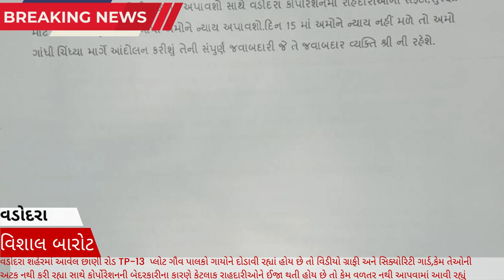વડોદરા ગાયના અડફેટે પુષ્કળ ઈજા, ગાંધી ચિંધ્યા માર્ગે આંદોલન,ખાડાઓ,ભુવાઓ,ટ્રાફીક તેમજ ગાય અને રખડતા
𝗟𝗮𝘁𝗲𝘀𝘁 𝗡𝗲𝘄𝘀
જય ભારત સાથે જણાવવાનું કે વડોદરા શહેરમાં આવેલ છાણી રોડ TP-13 વિસ્તારમાં કુમકુમ પાર્ટી પ્લોટ પાસેથી નામે અમિત ચૌહાણ તા-16/3/2023 ના રોજ રાત્રી ના 10 કલાકે ઘરે પરત ફરી રહ્યા હતા ત્યારે ઢોર શાખા દ્વારા ગાયો પકડવાની કામગીરી કરી રહ્યા હતા સાથે ઢોર શાખાની ગાડીઓની આગળ પાછળ કેટલાક ગૌવ પાલકો ગાયોને દોડાવી રહ્યાં હતા ત્યારે અચાનક ગાય ના અડફેટે મને પુષ્કળ ઈજા પહોંચી હતી હું અમિત ચૌહાણ એક પત્રકાર તરીકે ન્યુઝ માં નોકરી કરું છું મારા માતા પિતા નથી એકલવાયું જીવન જીવું છું હું વડોદરા શહેરમાં તમામ રીતના ટેક્સ,વેરા તેમજ સરકાર શ્રી ના નિયમોનું પાલન કરું છું પરંતુ મને હાલમાં કોઈપણ રીતનું વળતર કે ન્યાય મળ્યો નથી સાથે સામાજીક કાર્યકર કમલેશ પરમાર દ્વારા વડોદરા કોર્પોરેશન સાથે આપની કચેરીમાં તા-10/10/2022 ના રોજ એક અરજી કરી હતી પરંતુ હાલમાં ગાય માતાને અને રાહદારીઓને ન્યાય નથી મળી રહ્યો આપ શ્રી ને વિનંતી કરીએ છીએ કે વડોદરા શહેરમાં અવાર નવાર રોડ રસ્તા પર ખાડાઓ,ભુવાઓ,ટ્રાફીક તેમજ ગાય અને રખડતા કુતરાઓના કારણે અનેક લોકોના મૃત્યુ થયા છે સાથે કેટલાક લોકોને ગંભીર ઈજા પહોંચી છે કેટલાક લોકો શરીરના અંગ ગુમાવી દીધા છે પરંતુ કોર્પોરેશનમાં બેઠેલા અધિકારીઓને વેરા,ટેક્સ,દંડ વસુલવામાં રસ છે પરંતુ સામાન્ય રાહદારીઓને સેફ્ટી,સુરક્ષા આપવામાં રસ નથી.અમોએ અનેક વખત કોર્પોરેશનમાં લેખિત,મૌખિક રજુઆત કરી છે સાથે ઢોર શાખા દ્વારા સિક્યોરિટી ગાર્ડ,વિડીયો ગ્રાફી,વ્હીકલ ખર્ચ તેમજ સરકારી અધિકારીઓ,કર્મચારીઓ આ તમામ નો ખર્ચ દર વર્ષે કરોડો રૂપિયા થતો હોય છે પરંતુ જે તે સમયે ઢોર પકડવાની કામગીરી કરવામાં આવે છે ત્યારે કેટલાક ગૌવ પાલકો ગાયોને દોડાવી રહ્યાં હોય છે તો વિડીયો ગ્રાફી અને સિક્યોરિટી ગાર્ડ,કેમ તેઓની અટક નથી કરી રહ્યા સાથે કોર્પોરેશનની બેદરકારીના કારણે કેટલાક રાહદારીઓને ઈજા થતી હોય છે તો કેમ વળતર નથી આપવામાં આવી રહ્યું આપ શ્રી પાસેથી આશા અપેક્ષા રાખીએ છીએ કે વિડીયો ગ્રાફી તપાસ કરી અમોને કોર્પોરેશન અથવા ગૌવ પાલકો પાસેથી વળતર અપાવશો સાથે વડોદરા કોર્પોરેશનમાં રાહદારીઓની સેફ્ટી,સુરક્ષા માટે તાત્કાલિક સુચનાઓ આપી અમોને ન્યાય અપાવશો.દિન 15 માં અમોને ન્યાય નહીં મળે તો અમો ગાંધી ચિંધ્યા માર્ગે આંદોલન કરીશું તેની સંપુર્ણ જવાબદારી જે તે જવાબદાર વ્યક્તિ શ્રી ની રહેશે